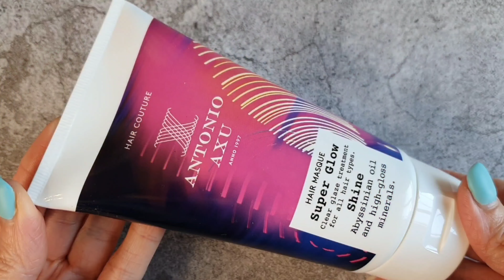РАСПАКОВКА GOODIEBOX МАЯ 2023 НА 111€ | НАПОЛНЕНИЕ ХОРОШЕЕ, НО НЕ УБЕДИЛИ 😒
Привет друзья!
В этом видео мы откроем майский Goodiebox, который приехал к нам из Дании.
Посмотрим, что там внутри, посчитаем выгоду от покупки и обсудим наполнение.
Goodiebox содержит 5 продуктов, как полноразмерных так и тревел формат. Бокс стоит 19.95 € в месяц с бесплатной доставкой в Германию. Или 29.95 CHF с бесплатной доставкой в Швейцарию.

Тайм-коды:
00:00 Приветствие
04:45 Antonio Axu
06:21 Flânerie
07:47 Nails.Inc
08:46 Phase Zero
10:04 Gosh
12:25 Финансовый итог
13:16 Заключение
Данное видео не спонсировано. Бьюти бокс я купила на свои деньги.
Что было в видео:
Goodiebox Май 2023
БОНУС 50% на первый бокс + welcome подарок от Goodiebox по ссылке
БОНУС 5€ на GLOSSYBOX по ссылке
Или просто введите код ANETA-R7T